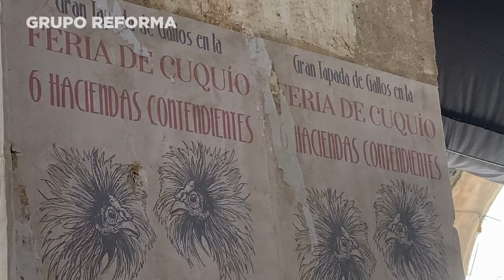Recrean universo de Juan Rulfo en la serie 'El Gallo de Oro'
La serie 'El Gallo de Oro', basada en una obra de Juan Rulfo, recrea a la perfección la época histórica en la que se ubica, cuidando cada detalle.